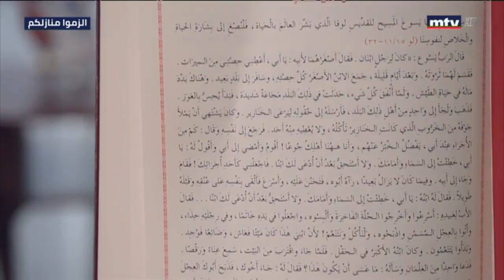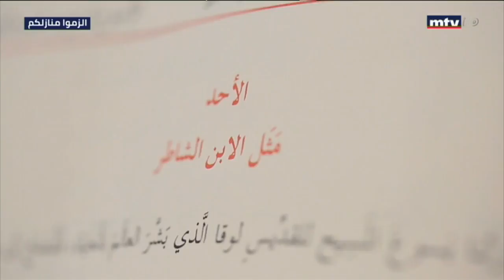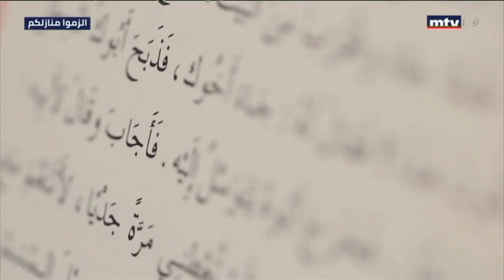وقفة رجا - الحلقة 21 - أحد الابن الشاطر - الخوري جوزف طنّوس